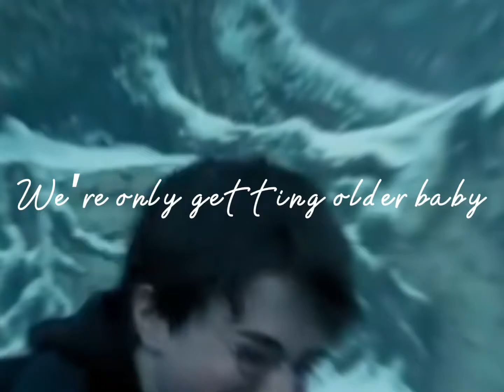Does it ever drive you crazy? Just how fast the night changes. II Golden Trio Edit II Jenna Weasley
These people that gave us potterheads our childhood 🥺❤️⚡️
Daniel Radcliffe - Harry Potter
Emma Watson - Hermione Granger
Rupert Grint - Ron Weasley